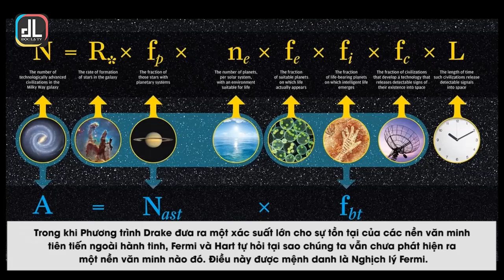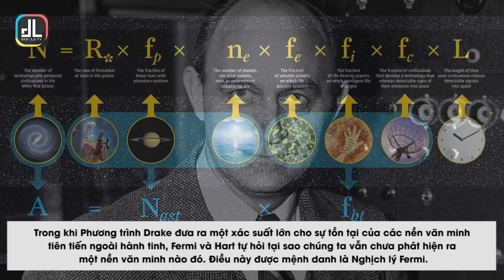Các Nền Văn Minh Ngoài Hành Tinh Tiên Tiến Hơn Không "Thuộc Địa Hóa Trái Đất" Vì Mặt Trời Quá Già...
Mặt trời của chúng ta chỉ đơn giản là không đáp ứng tiêu chí của người ngoài hành tinh.

Những người có niềm tin vào Drake Equation (phương trình Drake) có thể đã tìm ra được lời giải thích phù hợp cho việc vì sao các nền văn minh ngoài Trái đất vẫn chưa được tìm thấy bởi loài người. Theo đó, một nghiên cứu vừa được công bố bởi một nhóm các nhà nghiên cứu tại Mỹ khẳng định, các nền văn minh ngoài Trái đất có xu hướng tìm kiếm các chủng sao cụ thể khi thiết lập một căn cứ liên ngân hà.